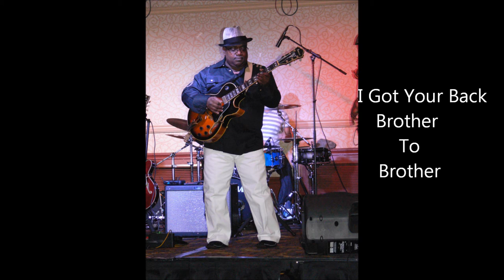Brother to Brother Michael Walker ( Feat. Karen Bernod )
From Michael Walker's Debut Album "A Smoother You"
Written by: Michael Walker ( BMI)

Brother to Brother is one of those songs that you will be listening to years and decades to come.
You can hear the power of his guitar playing through this song and with the soulful vocals from Karen Bernod this song should top the charts and be heard on every radio around the world.

The tune brother to brother was written about my younger brother who was affected by diabetes. We didn't know if he was going to live or die.  I thought about a lot of things we never told each other as adults, like I love you and how we would be there for each other. So we made a commitment to always say Love You and just be there for our FAMILY.  With medication, Diet and exercise he's doing GREAT.

 I want this song to reach millions of people and let them know it's never too late to let someone you know how much you care. The word Brother to Brother means my sister, my Brother , my Mother, my Father,  my uncle, my Friend, my next door neighbor its universal .Let Them Know (  I Got Yo Back  )